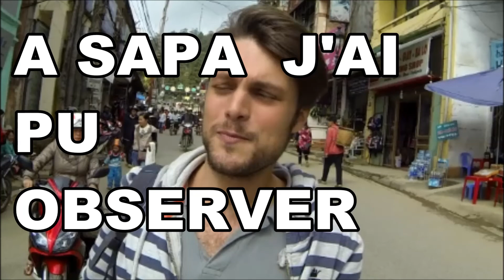Soundhiker - Sapa : ses cascades, les Mongs et les cochons sauvages